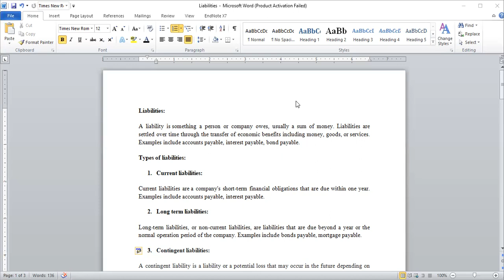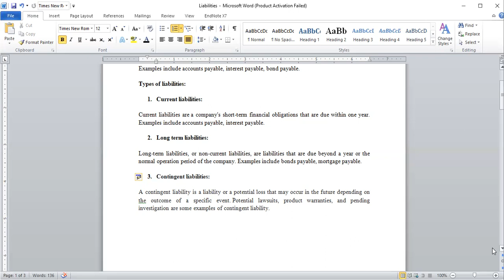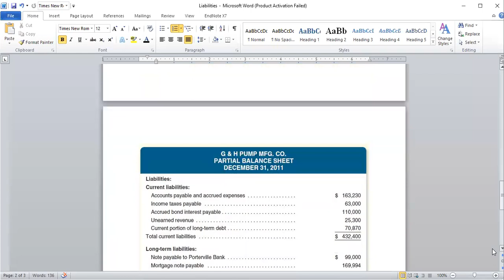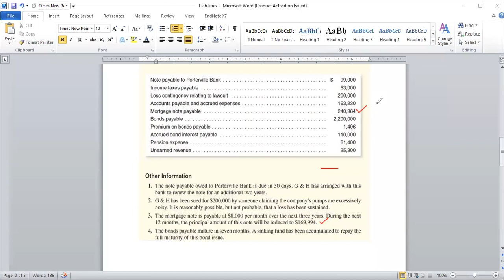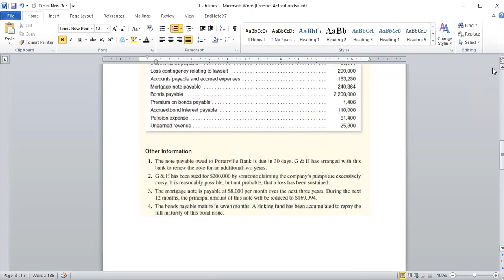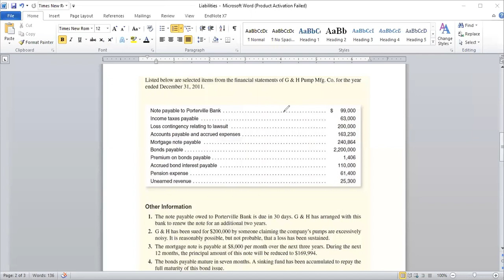Liabilities II Balance Sheet II Practice Problem with Solution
In this video, we explain the concept of Liabilities with practice problems in an easy way, so students can easily understand this Concept.